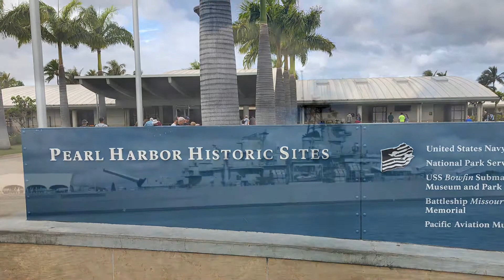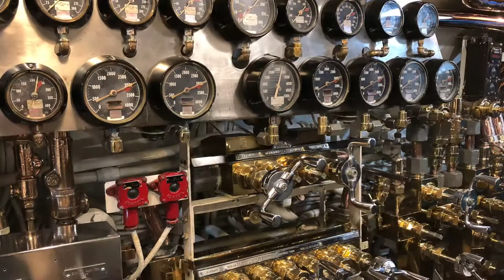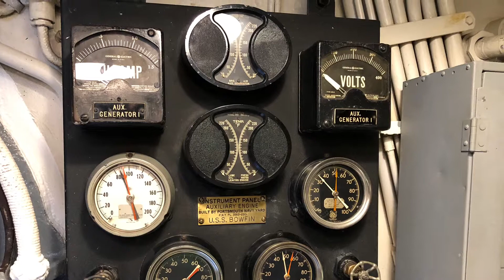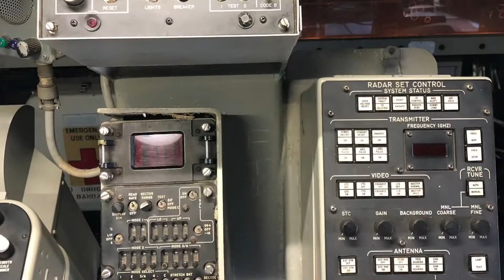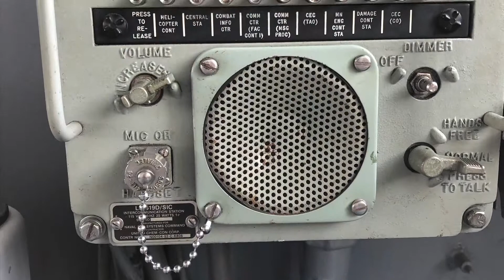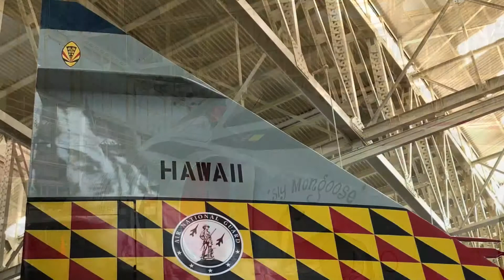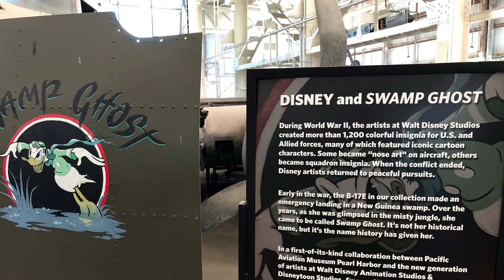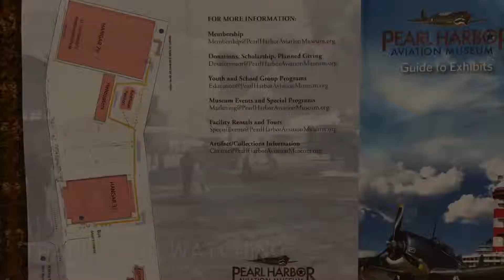Pearl Harbor 3.2.19